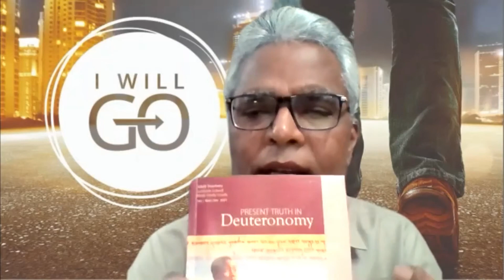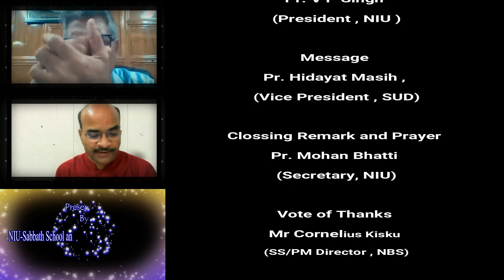अंतर्राष्ट्रीय हिन्दी सब्बत स्कूल का शुभारम्भ | पा हिदायत मसीह, पा वी पी सिंह ,पा मोहन भट्टी 161021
आज दिनांक 16 अकतूबर को नॉर्दर्न इंडिया यूनियन सब्बत स्कूल और पर्सनल मिनिस्ट्री द्वारा अंतर्राष्ट्रीय हिन्दी सब्बत का दैनिक चर्चा कार्यकर्म का शुभारंभ किया गया है
स्वागत - पास्टर बरकत मसीह, डायरेक्टर सब्बत स्कूल विभाग
आरंभिक टिप्पणी और प्रार्थना - पास्टर वी पी सिंह, अध्यक्ष
कार्यकर्म का परिचय - पास्टर बरकत मसीह
संदेश - पास्टर हिदायत मसीह , डिवीसन के उपपधायक्ष
टिप्पणी और अंतिम प्रार्थना - पास्टर मोहन भट्टी , सचिव
धन्यवाद ज्ञापन - श्री कोनेलिऑउस किसकु , डायरेक्टर नॉर्थ बंगाल सेक्शन